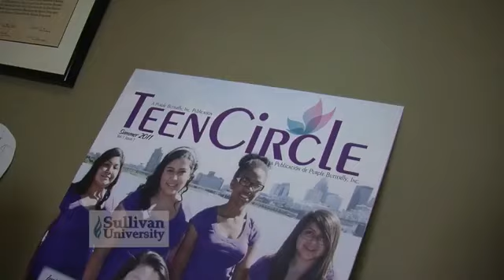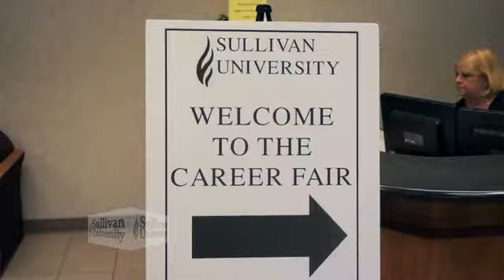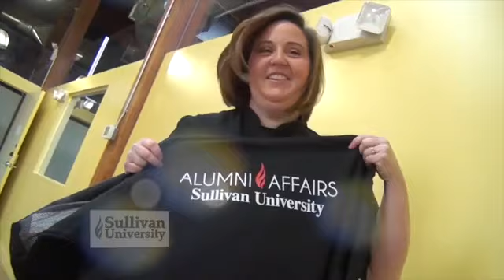Going Up with Sullivan University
Take a look at just a few of out successful graduates through these photos and video clips.